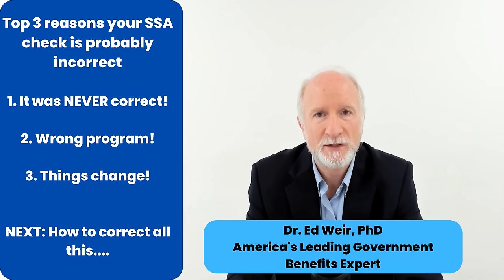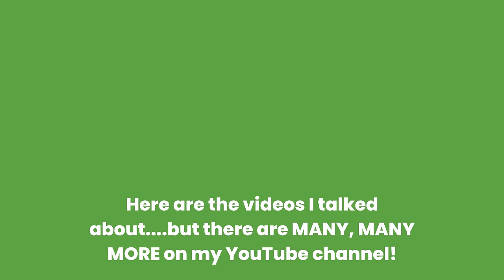Former SSA Insider: Is YOUR Social Security check WRONG?